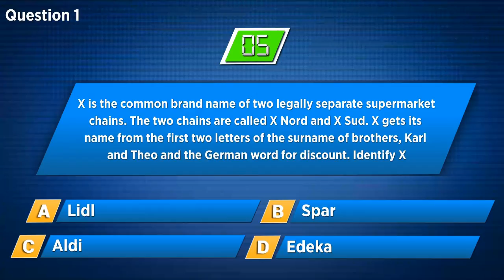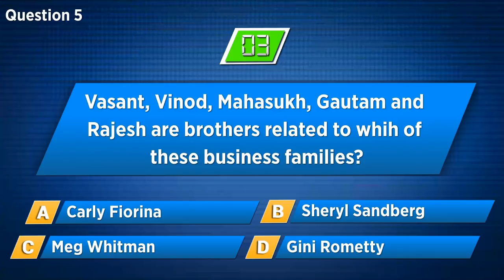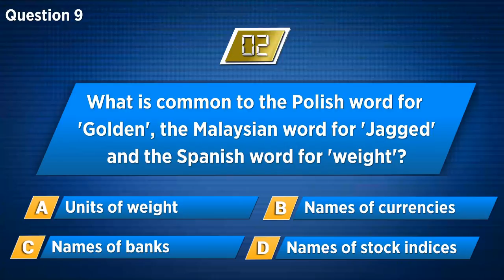CNBC TV18 | Quiz 49: Test your Business Acumen And Knowledge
Play the Daily Quiz on CNBCTV18’s YouTube channel. Curated from topics ranging from Business, Finance, Brands and Current Affairs, get access to the entire repository of CNBC-TV18 quizzes on YouTube and challenge your grey cells!